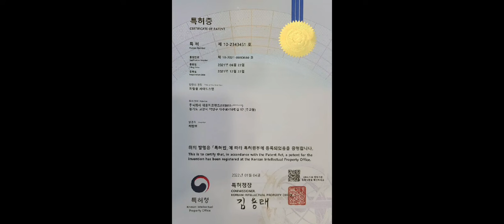대원지프랜드 4세대 카니발 KA4 랜드마스타 양문형 루프박스 본사매장 장착모습 22년04월22일 이 * 고객님! 차량넘버 **** **95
대원지프랜드 4세대 카니발 KA4
랜드마스타 양문형 루프박스
본사매장 장착모습
22년04월22일
이 * 고객님!

안녕하세요.

4세대 카니발KA4 랜드마스타 양문 독립계폐형 루프박스

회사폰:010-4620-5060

주소: 경기도 고양시 덕양구 대주로 410번길17(주교동)